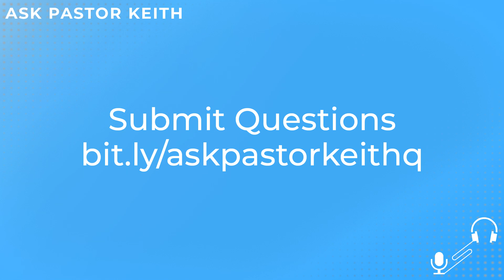Should Christians observe Sabbath?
Does the Sabbath apply to Christians? How does the concept of rest apply to Sundays for believers?